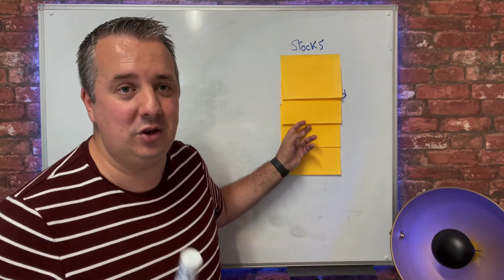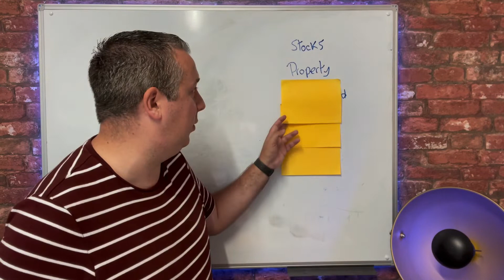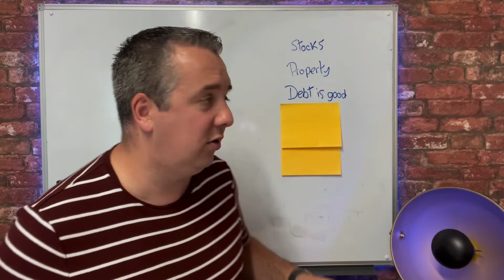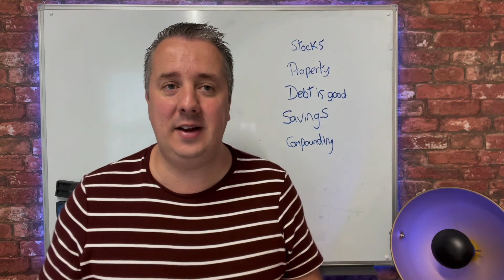5 investment Principles To Make You WEALTHY | Property Investing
5 investment Principles To Make You WEALTHY.  Following these 5 principals will be sure to make you more wealthy.

Some of them items I talk about in this video will really surprise you.  I'd love to know your thoughts.